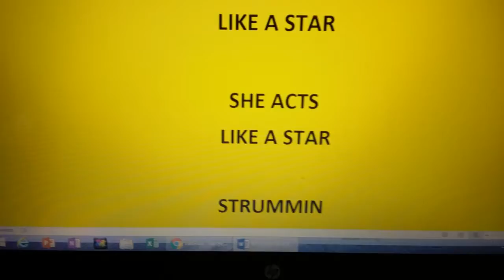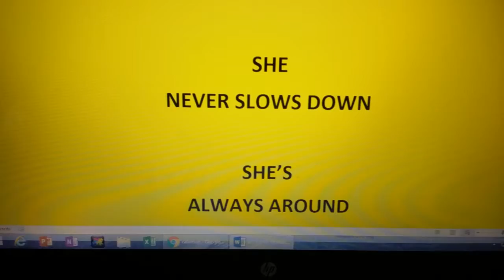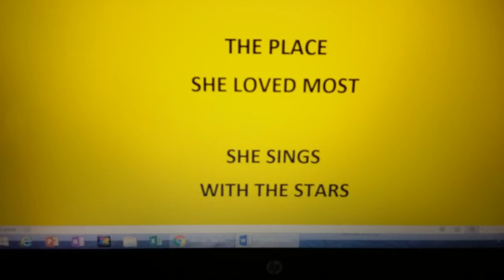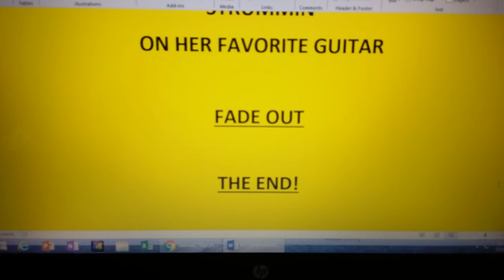SHE BY DENISE SPURLOCK